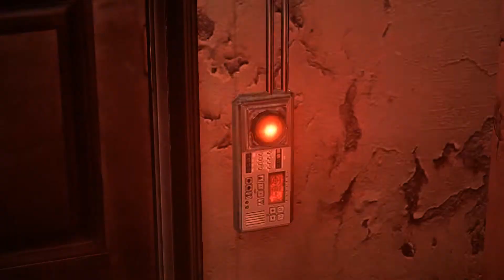Resident Evil 6 🧟 003: Leon: Kapitel 1-2 Auf dem Campus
Resident Evil 6 is a third-person shooter game developed and published by Capcom. It was released for the PlayStation 3 and Xbox 360 in October 2012 and for Windows in March 2013. Players control several characters including Leon S. Kennedy, Chris Redfield, and Ada Wong as they confront the force behind a worldwide bio-terrorist attack; each character has unique abilities and styles. Resident Evil 6 was conceptualized in 2009 and entered full development the following year under Resident Evil 4 producer Hiroyuki Kobayashi. It had a development staff of more than 600, making it Capcom's largest production. Resident Evil 6 received mixed reviews; some reviewers praised the game's storyline and themes, but the interwoven campaigns and departure from survival horror received criticism. With over 8.8 million copies sold, it is the third-bestselling Capcom game, outsold by Resident Evil 5 and Monster Hunter: Wor...

Resident Evil 6 ist der insgesamt achte Teil der gleichnamigen Videospielreihe von Capcom. Die PlayStation-3- und Xbox-360-Versionen des Titels erschienen am 2. Oktober 2012 in Europa und Nordamerika sowie am 4. Oktober in Japan. Eine Demoversion des Spiels wurde am 18. September 2012 auf PlayStation Network und für Gold-Mitglieder von Xbox Live veröffentlicht, eine Version für Gratis-Mitglieder folgte eine Woche später. Am 29. März 2016 ist das Spiel für PlayStation 4 und Xbox One erschienen.